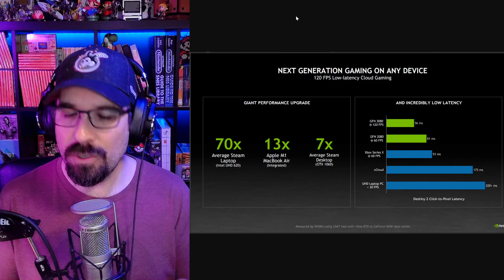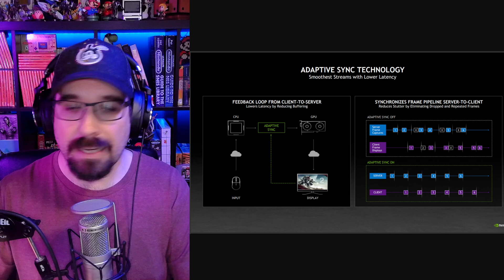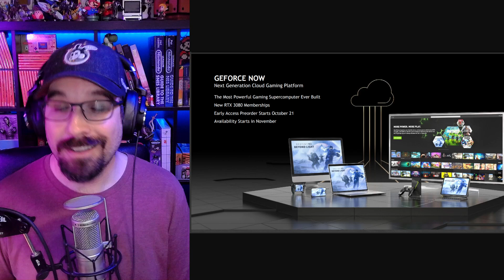GeForce Now Levelling Up With the New 3080 Tier!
GeForce Now has just leveled up! With the new 3080 tier, you can play the supported games you own at a crazy 1440p resolution @ 120 FPS! Don't have a 120Hz monitor but have a Shield TV Pro? Well, then you can stream your games at 4K60 with HDR and 7.1 Surround Sound when paying for the 3080 tier.

I'm so excited to see how well the 3080 tier performs, but also to see what all of the other players in the industry do to catch up and innovate!

Bill's Wife's Etsy Shop
Did I use the apostrophes right?
IMPORTANT LINKS